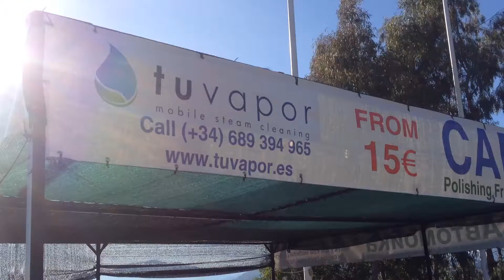Luxury Car wash at Magna Cafe Marbella. Ceramic Pro Sport T: 689394965